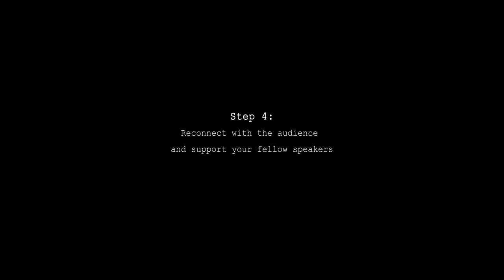TEDxCapeTown - VR Speaker Training Tool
VR speaker training tool